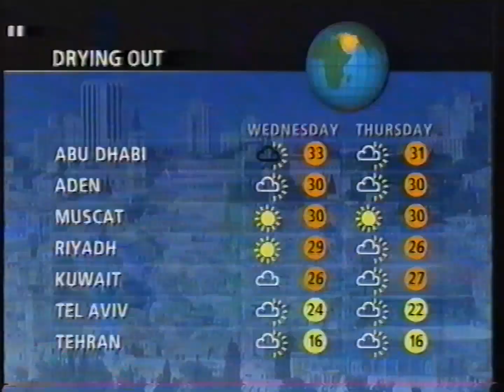Urywki z TV z marca 1995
Partia kaset: Warszawa (listopad 2023)